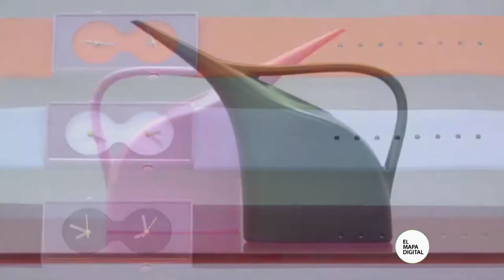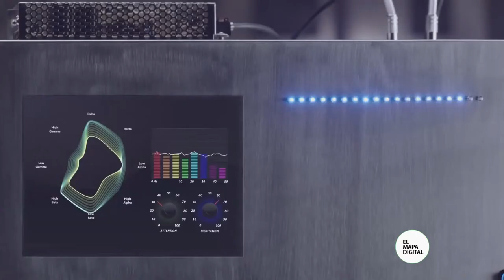Mind Art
Cuando pensamos en la relación entre arte y tecnología, pensamos generalmente en el diseño de diferentes dispositivos tecnológicos, o en la utilización de los dispositivos como piezas de arte.

Pero ninguna de estas formas consigue dar al arte un uso tecnológico que antes era imposible. Se trata simplemente de la re utilización de diferentes elementos provenientes de la tecnología para crear uno nuevo. A veces también relacionado con el futuro o la ciencia.

Por ejemplo, este robot fue creado con fines artísticos, y representa una visión futurista de los androides y las máquinas que podríamos llegar a ver dentro de unos años.

Pero sin embargo, la relación entre la tecnología y el arte, consiguió llegar todavía más lejos.
Un artista chino, ideó un aparato para crear arte con la mente, y generar conciencia al mismo tiempo sobre los 83 millones de personas con discapacidades en China.

El proyecto se llama Mind Art, y se realizó con 16 personas con diferentes discapacidades, quienes eligieron los colores con los que querían pintar, y luego pensaron para crear arte.

El sistema funciona colocando la pintura dentro de globos que estaban colgados en el centro de cuatro grandes lienzos. Así, las señales cerebrales de cada artista se leían con este casco, y se trasladaban a una máquina que las usaba para activar los detonadores de los globos, dándole a cada cuadro una forma única.

La muestra artística está siendo expuesta en el museo de Shangai, en donde unas 30 mil personas la visitan cada día.

Incluso algunos de los cuadros se subastaron, consiguiendo ya 130 mil dólares que fueron donados a entidades benéficas que ayudan a personas con discapacidades.